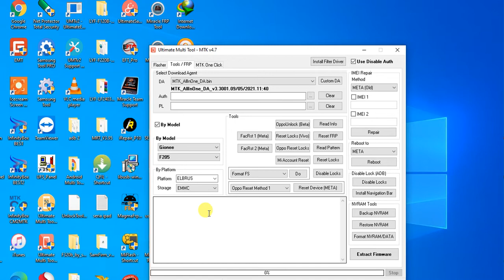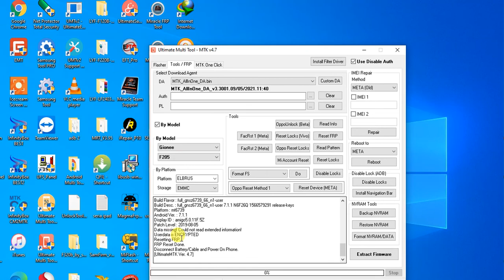Gionee F205 frp reset done by umt dongle